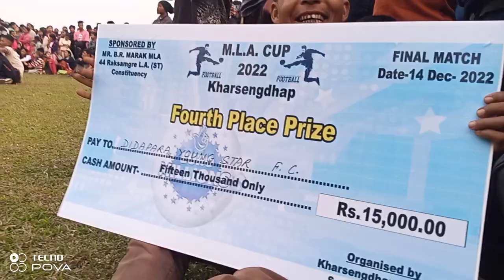kharsengdap Football final